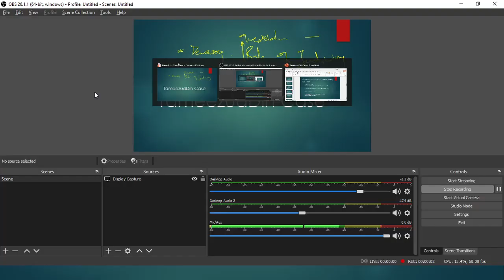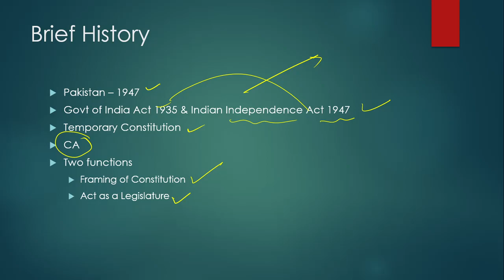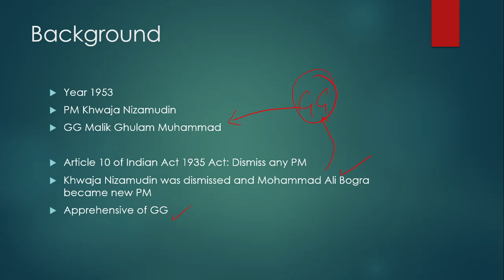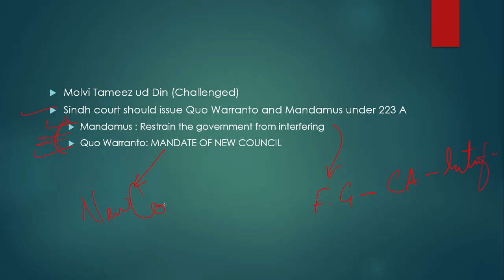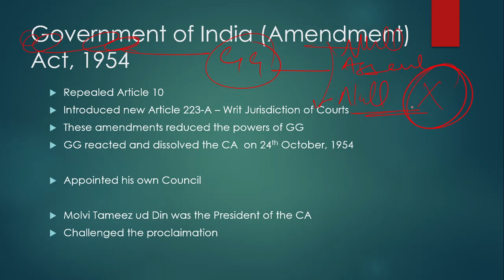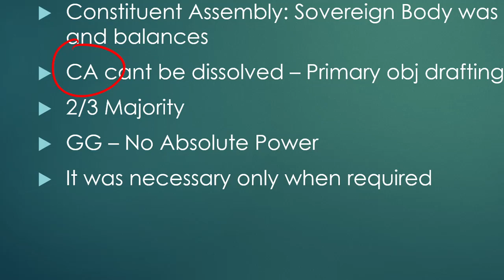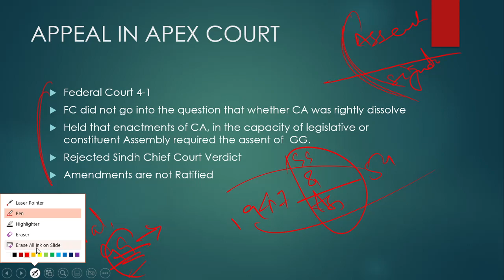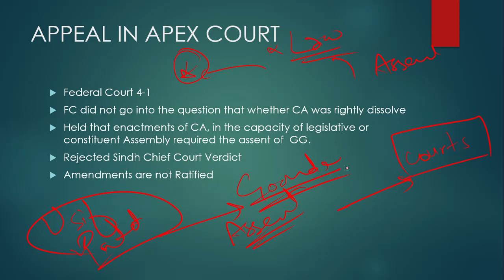Maulvi TameezudDin Khan Case | Tamiz ud Din VS Federation of Pakistan | First Constitutional Case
IN THIS VIDEO WE TALKED ABOUT THE FAMOUS MAULI TAMEEZUDDIN CASE. It is commonly known as Tamiz ud Din VS Federation of Pakistan. It was the first constitutional case of Pakistan.
 Maulvi TameezudDin filed a writ petition against Governor General. This Tamiz ud Din VS Federation of Pakistan changed the course of history forever.
In this video we discussed:
1. Background of Maulvi TamizudDin Case
2. History
3. Writs
4. Constituent Assembly
5. Government of India Amendment Act 1954
6. Tamiz ud Din VS Federation of Pakistan
7. Federal Court Verdict and implications